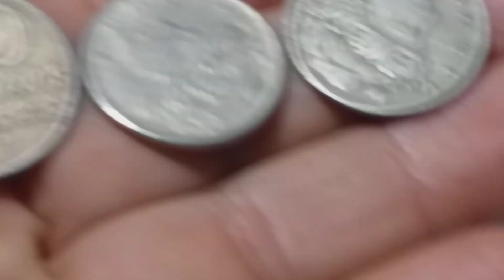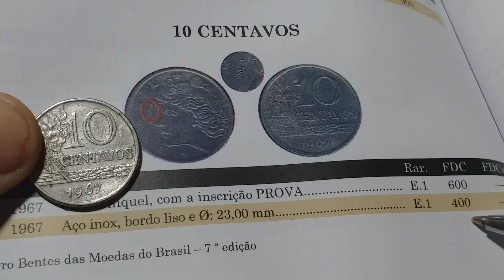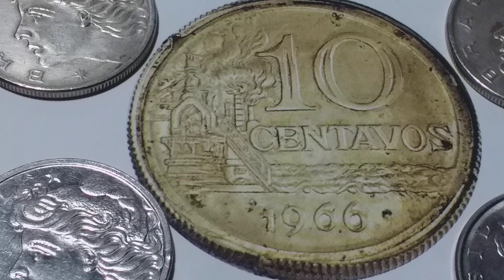QUEM TEM ESSA MOEDA TIROU SORTE GRANDE🤠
MOEDA RARA  DE 10 CENTAVOS